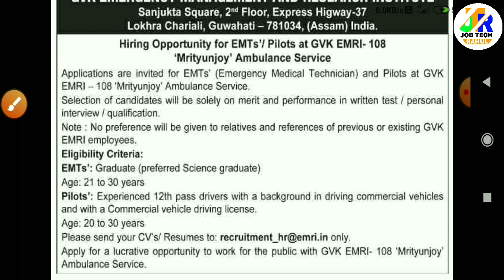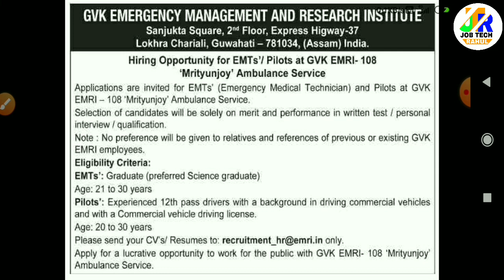GVK EMRI, Assam Recruitment 2020 : Apply For Pilot In 108 ‘Mrityunjoy’ ambulance service